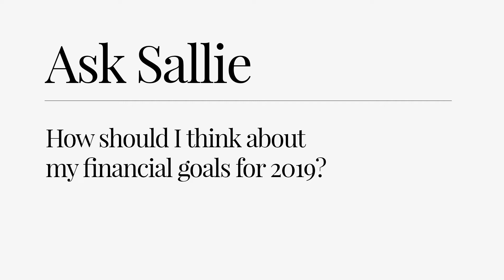Ask Sallie Krawcheck: How should I think about my financial goals for 2019?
We made it to 2019 (finally). New year, new you. So how might you think about financial goals for the new year? Here’s what Sallie has to say.